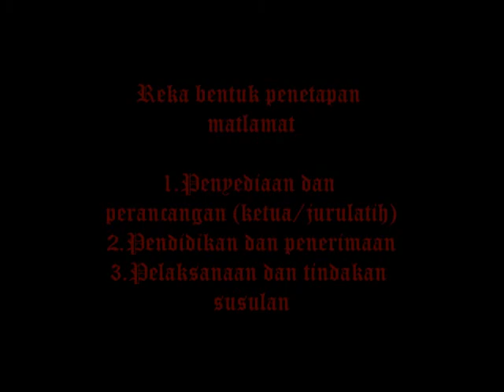DESIGN OF A GOAL SETTING SYSTEM-Psikologi Sukan.wmv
ASSALAMUALAIKUM DAN SALAM SEJAHTERA. rakaman ini bertujuan untuk berkongsi ilmu kejurulatihan dalam meningkatkan mutu sukan negara..ini adalalah tugasan video pertama saya dalam subjek psikologi sukan..maaf atas segala kekurangan dari segi kualiti gambar dan persembahan. just view 4 knowledge.tq